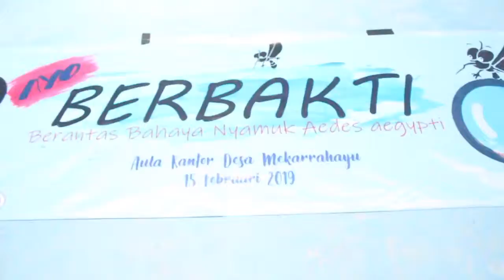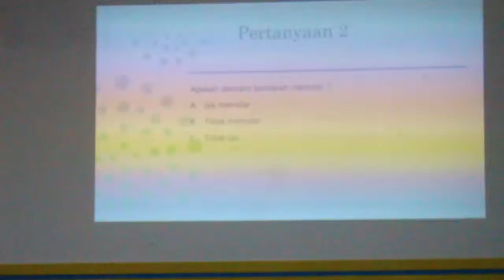BERBAKTI - Intervensi Kelompok 9 Angkatan 2017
Intervensi yang dilakukan di Desa Mekarrahayu Kabupaten Bandung dilaksanakan pada tanggal 15 Februari 2019. Tema yang diangkat adalah Berantas Bahaya Nyamuk Aedes aegypti (BERBAKTI). Tema ini diangkat karena sedang terjadi KLB Demam Berdarah Dengue di Desa Mekarrahayu.